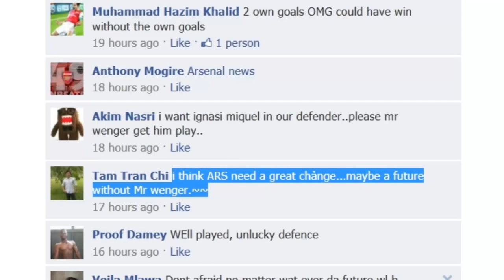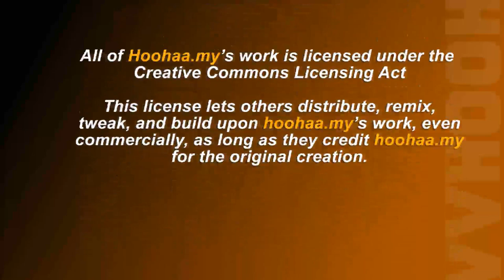Olympic Qualifiers Japan vs Malaysia, Arsenal Support Arsene Wenger - 21/9/2011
After focusing on the Fernando Torres blunder, we switch to Arsenal, who have surprised everyone by their performance. But look ahead to this evening's Olympic footbal qualifiers, between the Blue Samurai, Japan and the Young Tigers of Malaysia. We also bring you a little history of our football squads exploits in the Olympics, which is brief.